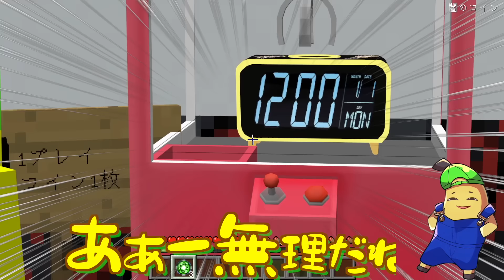【失敗したら◯ぬ…☠️】恐怖のゲームセンターで友達を救おうとした結果⁉️【マイクラ Minecraft】ぽっぴんず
バッチくんがゲームセンターのおもちゃにされちゃった😱💦助けるためには命をかけた【死のゲーム】に参加しなければならない…死のロシアンルーレット、ダンス、人間黒ひげ危機一発、アイスホッケー、もぐらたたき、パックマン、イライラ棒の全てに勝たなければ生きることは出来ない😨失敗したり負けると死ぬ恐怖のデスゲームをクリアして仲間を助けることは出来るのか⁉️😭

今日の動画だよ⏩ 【失敗したら◯ぬ…☠️】恐怖のゲームセンターで友達を救おうとした結果⁉️【マイクラ Minecraft】ぽっぴんず

カッシー、バナオ、まぁちゃん、バッチでゲームチームを結成したよ🌈
楽しくゲーム実況していくからよろしくね⭐️